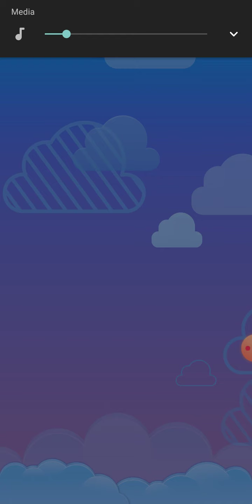Disney Emoji Blitz: Inside Out Challenge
The Inside Out Challenge starts today and ends tomorrow at midnight.